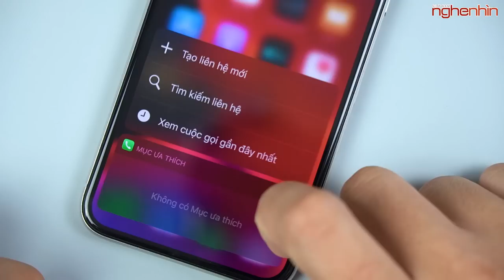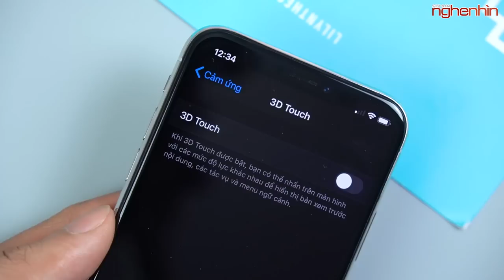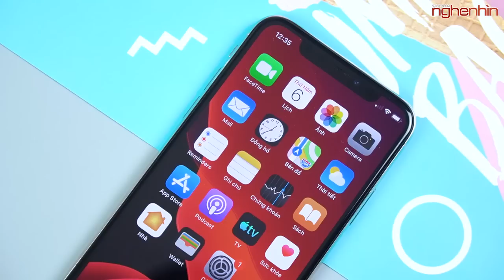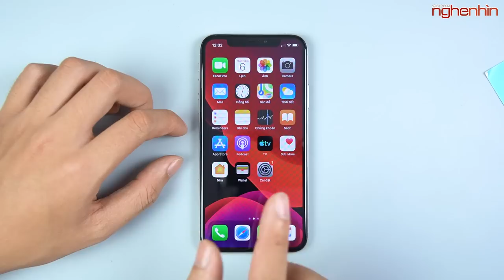Tính năng lạ trên iOS 13 BETA, đây là âm mưu của Apple ?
Hôm nay mình đã thử update chiếc iPhone X lên iOS 13 BETA và phát hiện ra được 1 tính năng lạ đó là nó được trang bị luôn cả Haptic Touch, rất lạ đúng không anh em. Và từ đây chúng ta có thể thấy được có thể đó là âm mưu của Apple để loại bỏ 3D Touch